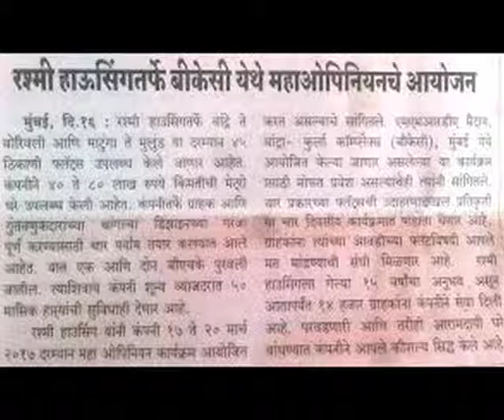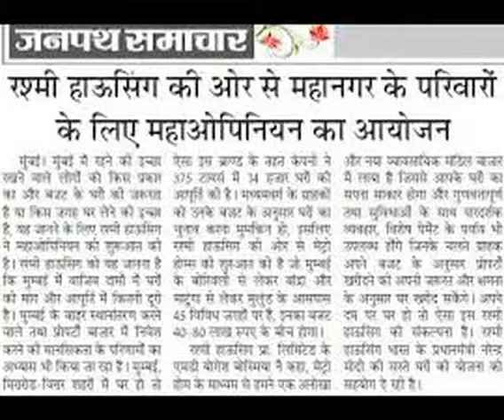Contact 022 42275700,57|| Article || Print Media Video || Metro Homes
Rashmi Housing Pvt Ltd.
Sample Flats Ready.

Video by Raj kumar Ravi